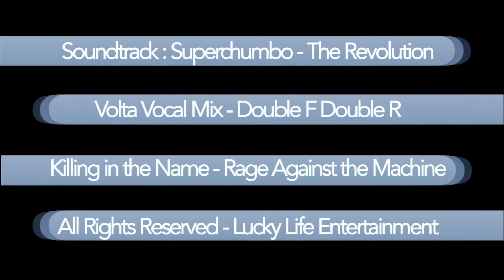A Taste of Carl Cox at Tomorrowland - with Lucky Life TV on Tour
We headed down to the massive Tomorrowland in Belgum earlier this summer for an on location shoot with Marco Bailey, who played the Carl Cox stage at the festival. We just so happened to catch a little of the big man in action, as Cox smashed his stage like no one else does. Check out our footage for all the size and spectacle that only a festival of Tomorroland's proportions can provide, along with our live footage of Carl's last track!

Filmed & Produced by Mike Parry
Edited by Sergio Munoz
Soundtrack by: Superchumbo - The Revolution Volta Vocal Mix - Double F Double R
Killing in the name - Rage against the Machine